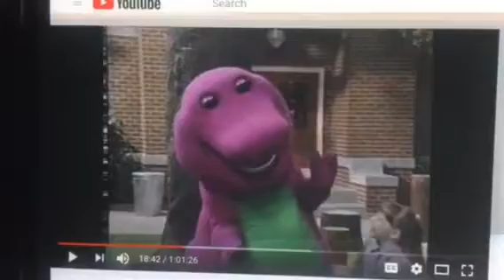Barney & Friends PBS